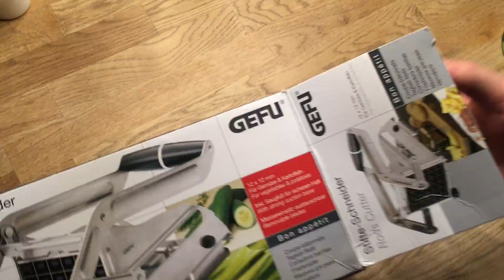Ersteindruck: Gefu Pommesschneider a Edelstahl mit Saug befesetigung